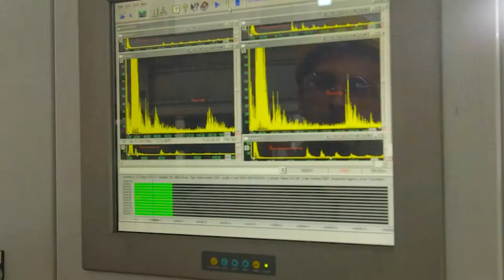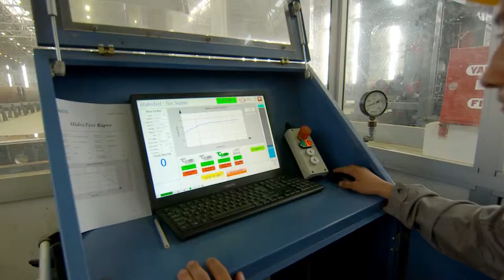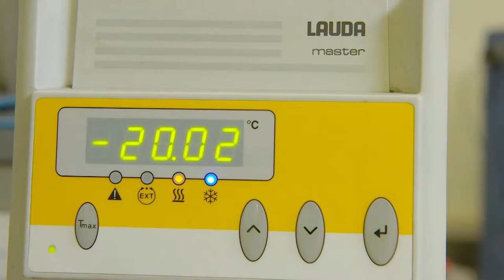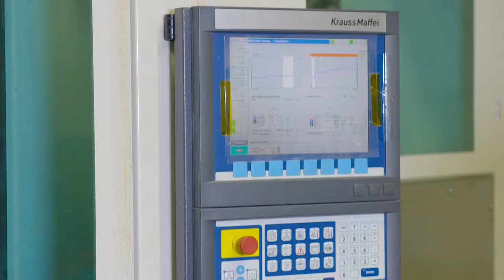Azertexnolayn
The company established in 2013 shows its professional efforts in the development of the country’s industrial infrastructure and its promotion and modernizing.
Today Azertexnolayn LLC  has  a great importance for the country manufacturing steel and corrugated pipes, fittings different steel fabrications and metal fencing panels. And all of them with the potentiality to export.